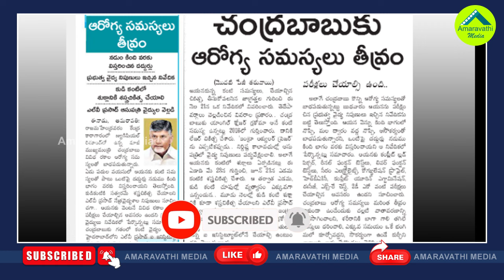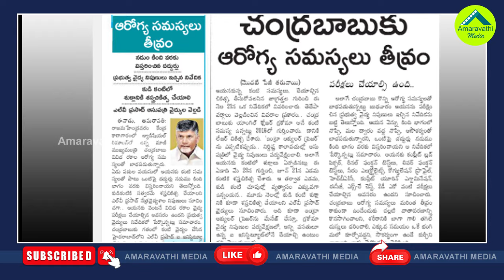చంద్రబాబుకు ఇన్ని హెల్త్ సమస్యలు ఉన్నాయా?| Chandrababu Health Updates From Yellow Media